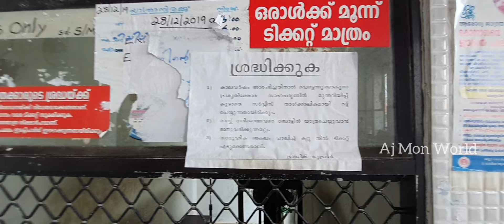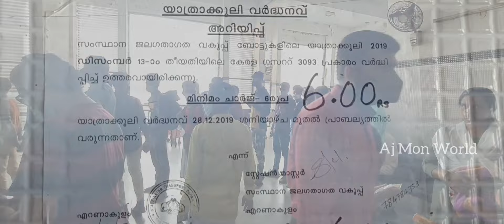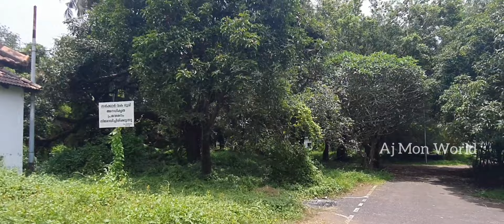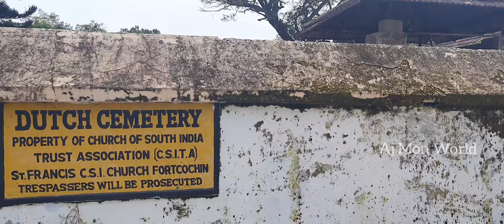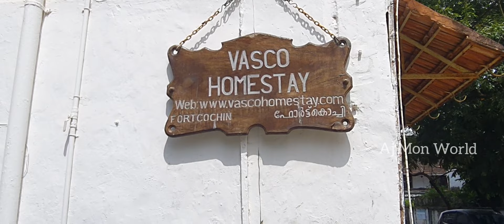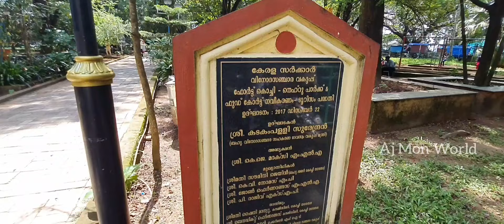Fort Kochi Ernakulam || fort Kochi explore || ഫോർട്ട് കൊച്ചി || Travel vlog || Exploring Kochi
Fort Kochi, Fort Cochin in English, Cochim de Baixo ("Lower Kochi") in Cochin Portuguese creole, is a locality in the Cochin district of Kerala, India. The locality is 16 km away from Cochin city and takes its name from Fort Manuel of Cochin, the first European fort on Indian soil, annexed into the Portuguese East Indies. This is part of a handful of water-bound islands and islets toward the south-west of the mainland Kochi, and collectively known as Old Cochin or West Kochi. Adjacent to this is Mattancherry. In 1967, these three municipalities, along with a few adjoining areas, were amalgamated to form the Corporation of Cochin.

HISTORY:-
For many centuries up to and during the British Raj, the city of Kochi was the seat of the eponymous princely state. Muziris, a centre of global trade somewhere north to Kochi (presently identified with Kodungallur in Thrissur district), traces its history back many centuries, when it was the centre of Indian spice trade for hundreds of years, and was known to the Arabs, Yavanas (Greeks and Romans), Jews, and Chinese since ancient times. Kochi earned a significant position in Malabar Coast after the port at Kodungallur (Cranganore) was destroyed by massive flooding of the river Periyar in 1341.
The earliest documented references to Kochi occur in the books written by Chinese voyager Ma Huan, during his visit to Kochi in the 15th century as part of the treasure fleet of Admiral Zheng He. There are also references to Kochi in accounts written by Italian traveller Niccolò Da Conti, who visited Cochin in 1440. Today, Kochi is the commercial hub of Kerala and one of the fastest growing second-tier metropolises in India.

കേരളത്തിലെ എറണാകുളം ജില്ലയിലുള്ള കൊച്ചി നഗരത്തിന്റെ പടിഞ്ഞാറ് ഭാഗമാണ് വിനോദസഞ്ചാര കേന്ദ്രമായ ഫോർട്ട് കൊച്ചി. എറണാകുളം നഗരകേന്ദ്രത്തിൽ നിന്നും, റോഡ്‌ മാർഗ്ഗം 12 കി.മീ അകലെയാണിത്. ഒരു കി.മീ മാത്രമാണ് ജലമാർഗ ദൂരം. കേരളചരിത്രത്തിന്റെ സുപ്രധാനമായ പങ്ക് ഫോർട്ട് കൊച്ചിക്കുണ്ട്. സാന്റാക്രൂസ് ബസിലിക്ക, തുടങ്ങിയ പല വിനോദസഞ്ചാര ആകർഷണങ്ങളും ഫോർട്ട് കൊച്ചിയിലുണ്ട്. സെന്റ് ഫ്രാൻസിസ് പള്ളി (വാസ്കോ ഡ ഗാമയെ ആദ്യം അടക്കം ചെയ്ത പള്ളി ), ഡച്ച് സെമിത്തേരി, ചീനവലകൾ, തുടങ്ങിയ പല ചരിത്ര സ്മാരകങ്ങളും ഫോർട്ട് കൊച്ചിയിലുണ്ട്. ഒരുപാട് തദ്ദേശീയരും വിദേശികളുമായ വിനോദസഞ്ചാരികൾ ഫോർട്ട് കൊച്ചി സന്ദർശിക്കുന്നു. ഇന്ത്യൻ നാവികസേനയുടെ ദ്രോണാചാര്യ എന്ന കപ്പൽ ഫോർട്ട് കൊച്ചിയിലാണ് താവളമുറപ്പിച്ചിരിക്കുന്നത്. മട്ടാഞ്ചേരി കൊട്ടാരം അടുത്താണ്‌. കേരളത്തിലെ ആദ്യത്തെ യൂറോപ്യൻ ടൗൺഷിപ്പ് ആയിരുന്നു ഫോർട്ട് കൊച്ചി.
കൊച്ചി എന്ന പേരിനു കാരണം ഈ ഭാഗത്ത് ചേരുന്ന നദികളും കടലിന്റെ അഴിമുഖവുമാണ്‌. കൊച്ച് അഴി എന്ന പേരാണ്‌ കൊച്ചി ആയത്. എന്നാൽ ഫോർട്ട് കൊച്ചി എന്ന പേർ വന്നത് പോർത്തുഗീസുകാർ ഈ അഴിമുഖത്തിനഭിമുഖമായി കോട്ട കെട്ടിയതോടെയാണ്‌ (1503). ജനങ്ങൾ അങ്ങനെ കോട്ടക്കൊച്ചി എന്ന് ആദ്യം വിളിച്ചു പോന്നു. കോട്ടയുമായി ബന്ധപ്പെട്ട മിക്കവയേയും ജനങ്ങൾ കോട്ട ചേർത്ത് പറയുക സാധാരണമായി. ഉദാ: കോട്ടക്കാശ് (കോട്ടയിൽ നിന്ന് അടിച്ചിരുന്ന നാണയം), കോട്ടമാങ്ങ (കപ്പൽ വഴി കോട്ടയിൽ എത്തിച്ചേർന്നിരുന്ന വിദേശ മാങ്ങ. കോട്ടക്കൊച്ചി എന്നറിയപ്പെടുന്ന ഭൂപ്രദേശം ബ്രിട്ടീഷുകാരുടെ കാലത്ത് ബ്രിട്ടീഷ് കൊച്ചി എന്നും അറിയപ്പെട്ടു. എന്നാൽ ഫോർട്ട് കൊച്ചി ഇന്ത്യ സ്വതന്ത്രയായശേഷം കേരളസംസ്ഥാനം രൂപീകൃതമായശേഷം രൂപമെടുത്ത പേരാണ്‌.   കോട്ട എന്ന ഗ്രാമീണപദത്തേക്കാളും ഗമ ഫോർട്ട് എന്ന ഇംഗ്ലീഷ് പദത്തിനുണ്ടായിരുന്നതുകൊണ്ടാവാം .